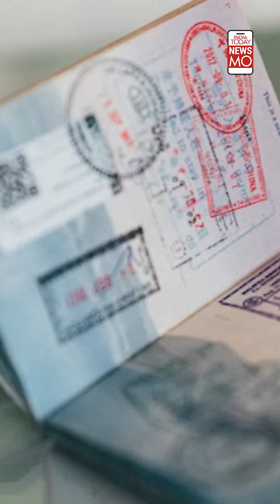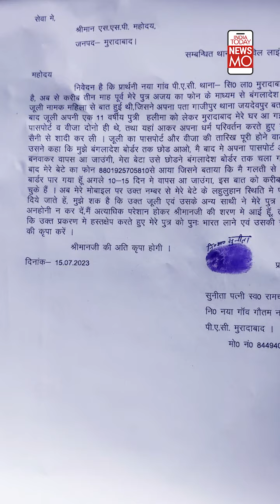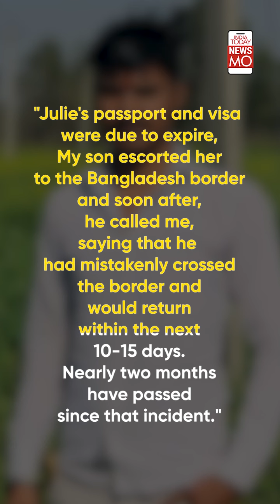Bangladeshi Woman Converts, Marries A Hindu Man From Moradabad, And Then This Happens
A woman from Bangladesh, Julie, married her lover Ajay in Moradabad, after converting to Hinduism. Later, under the pretext of renewing her visa, she took Ajay to Bangladesh and distressing photos of Ajay in blood were sent to his mother.